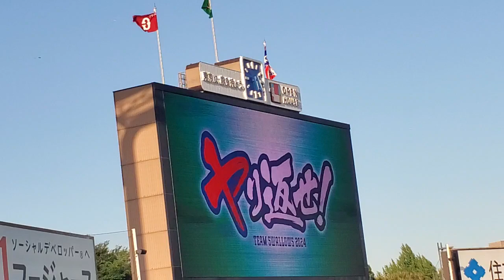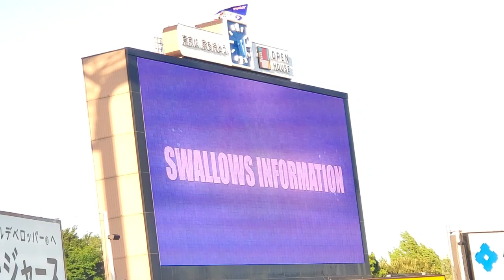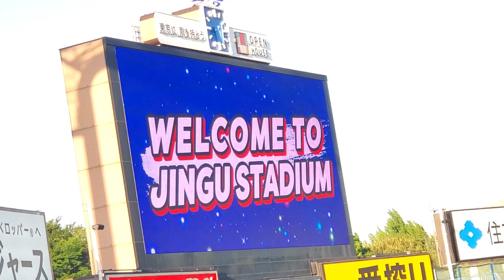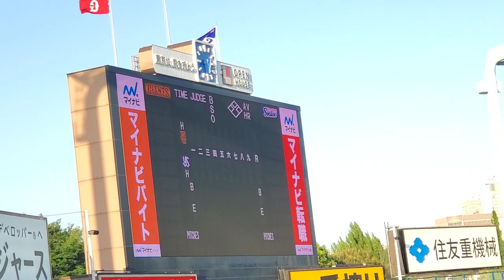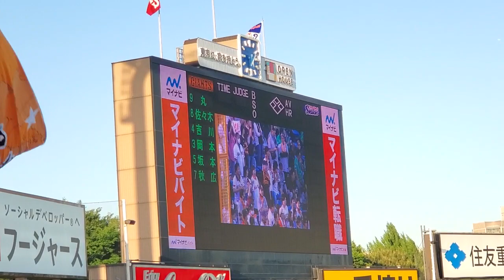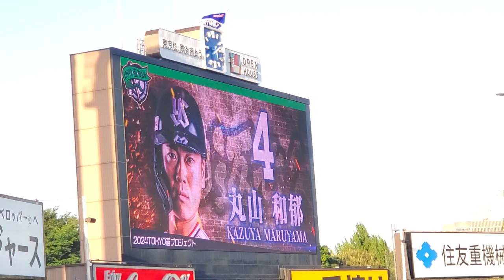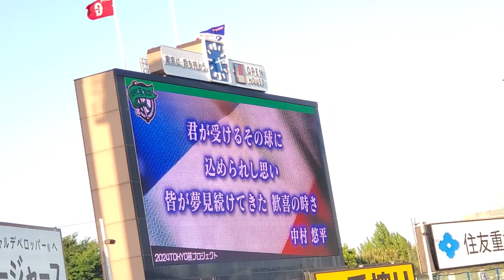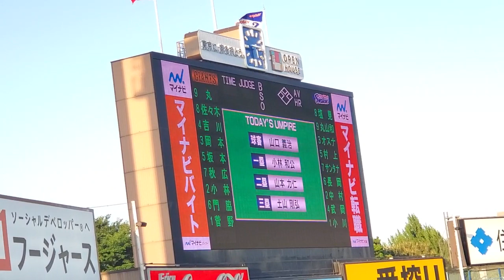試合前 2024年5月11日(土) 明治神宮野球場 神宮球場